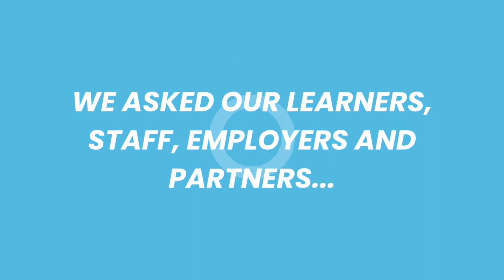What people like about LLC and how they describe it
We asked our learners, staff, employers and partners what they like about LLC and how they describe it.